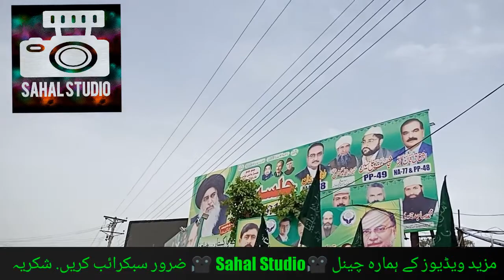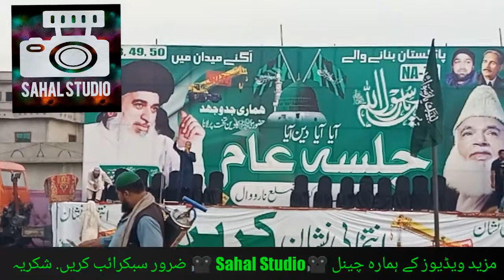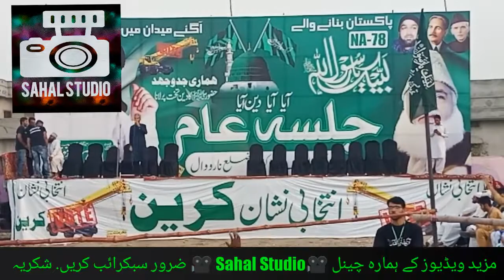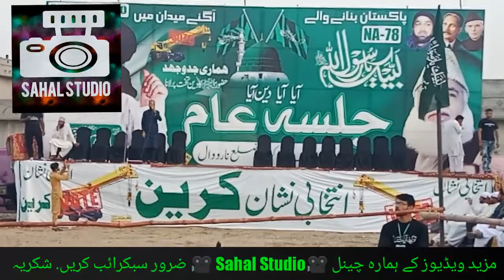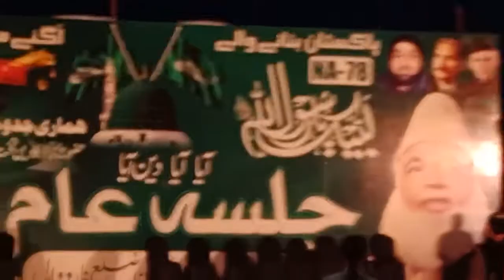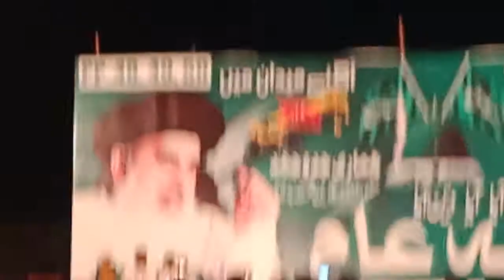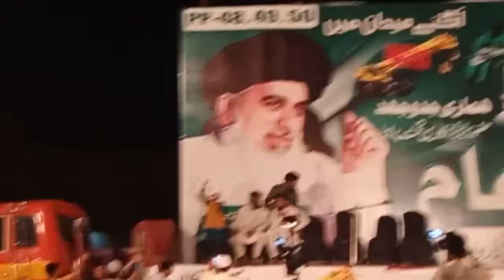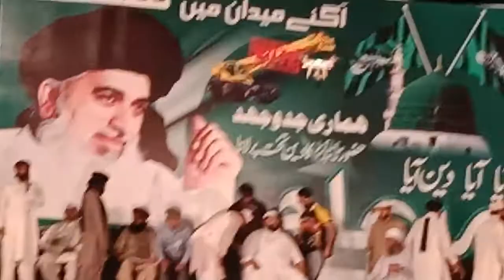Jalsa Aam TLP Narowal 18 may ki highlights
Tlp nwl